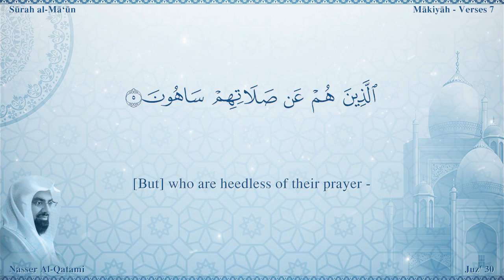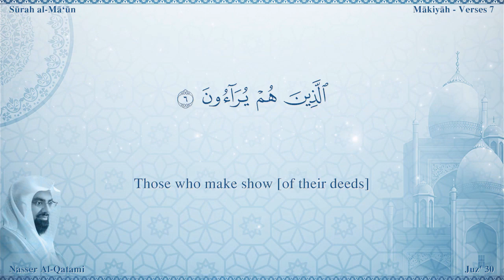سورة الماعون مترجمه بالانجليزية بصوت القارئ ناصر القطامي Surah Al-Mâ`ûn Translated To English